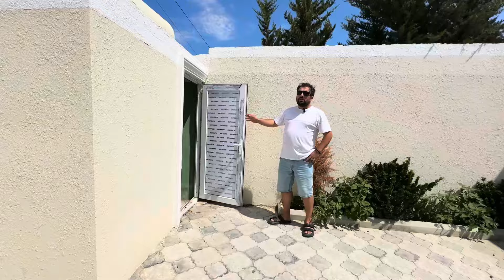Şağanda 3 sotda bağ evi 130 min manata satılır